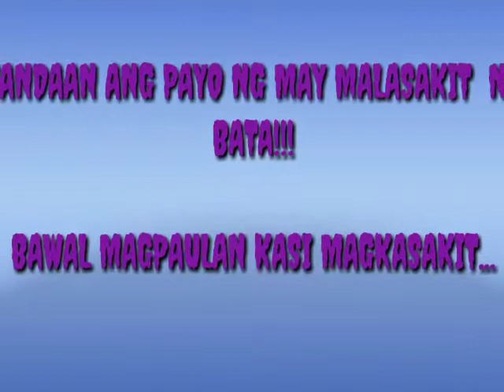MAKE UP KEMEROT NG AKING BABY SISTER+PAYO NG BABY SISTER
Hello guys!!!
My Li'l sister does my make up for the first time...
She has a heartfelt reminder to all kids out there!!!

Please watch our video until the end!!!